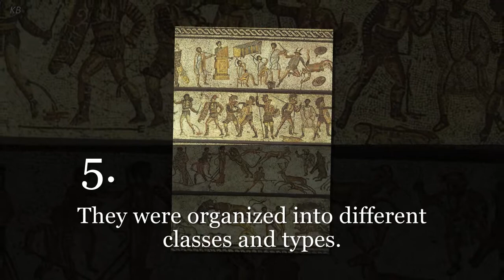10 Things You May Not Know About Roman Gladiators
1. They weren't always slaves.
2. Gladiatorial bouts were originally part of funeral ceremonies.
3. They didn't always fight to the death.
4. The famous "thumbs down" gesture probably didn't mean death.
5. They were organized into different classes and types.
6. They only rarely fought against animals.
7. Women also fought as gladiators.
8. Some gladiators organized themselves into trade unions.
9. Several Roman emperors participated in staged gladiatorial bouts.
10. Gladiators often became celebrities and sex symbols.